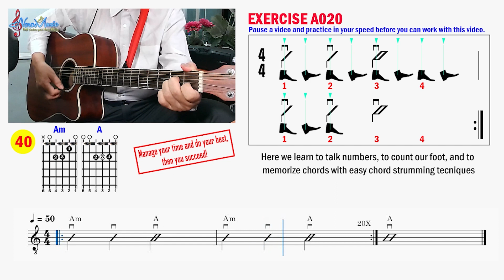Exercise A020: របៀបហាត់លេងហ្គីតារ៍ខដ How to play Am and A chords (Pattern 2)